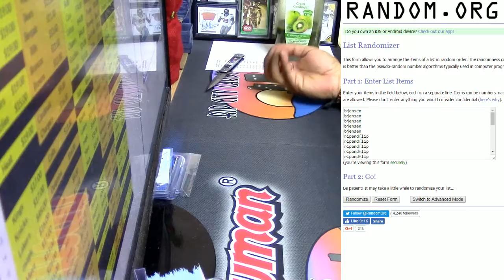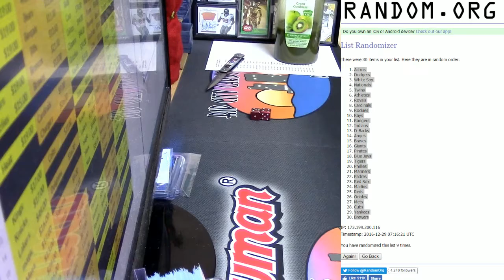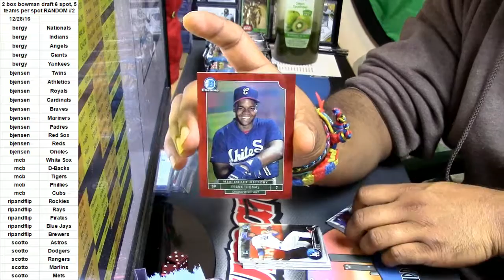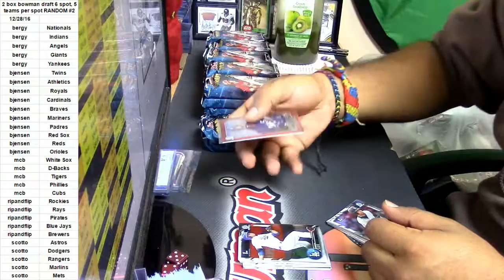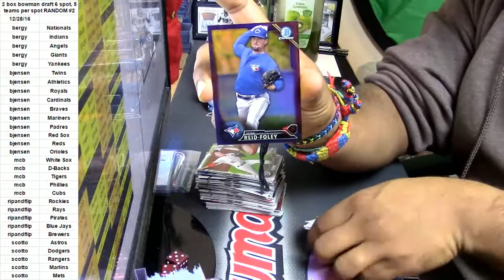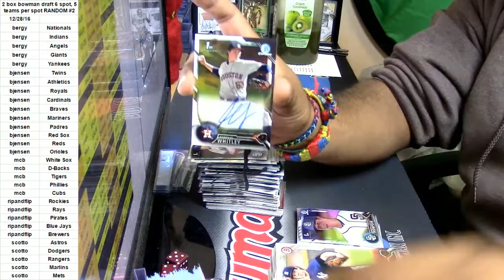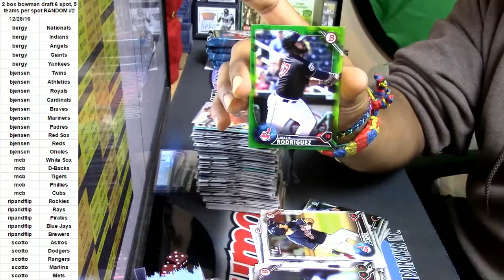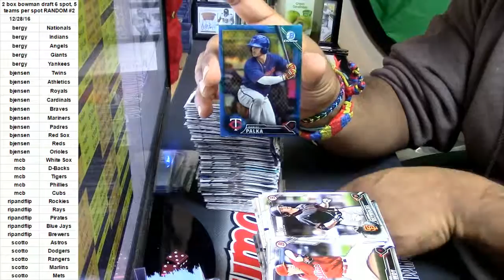12 28 16 2016 bowman draft jumbo 2 box random teams #2